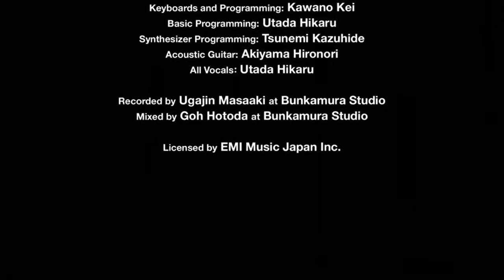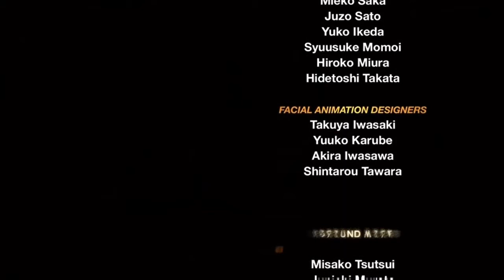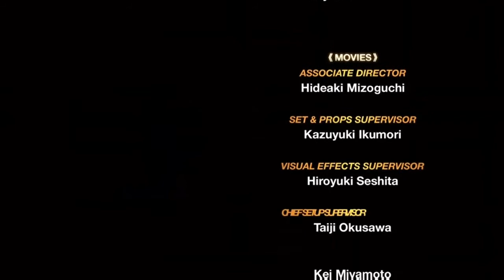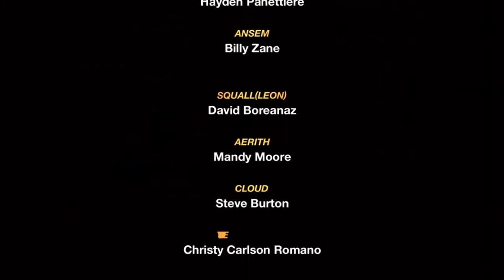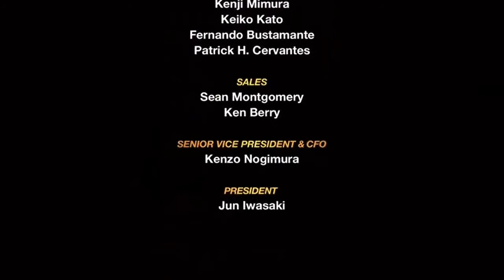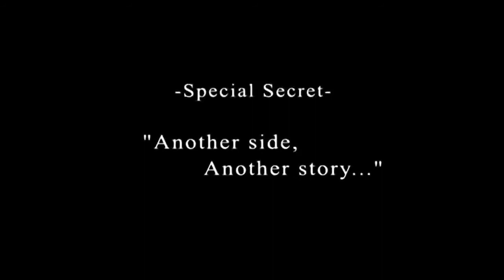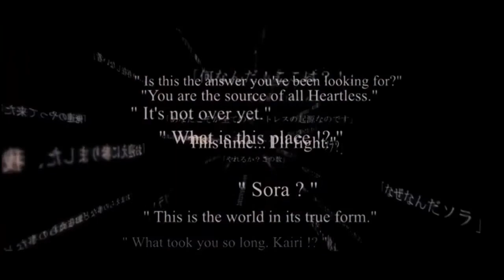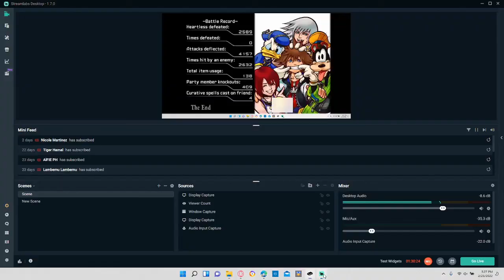KH1.5 Unchanging Armor + Undefeated